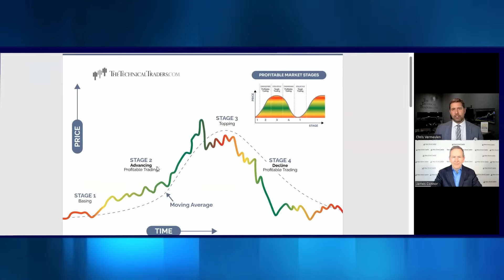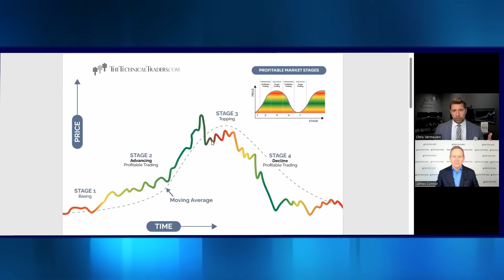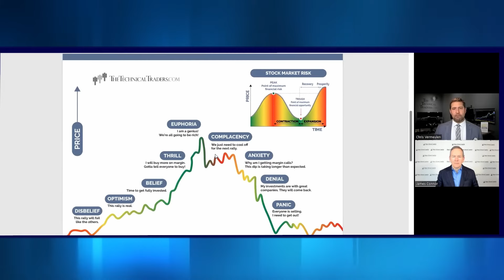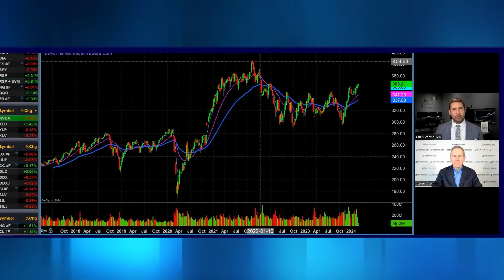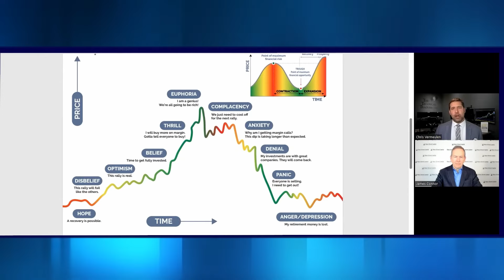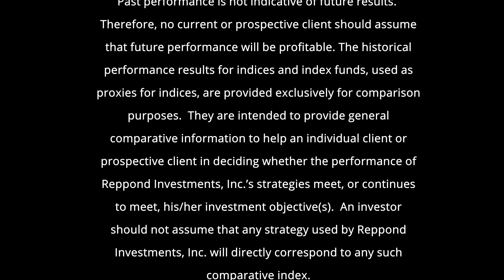Two Opposing Views of the Stock Market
Comparison of Reppond Investments, Inc.’s strategy to any stock market index is for illustrative purposes only. The volatility of the indices used for comparison may be materially different from the volatility of Reppond Investments, Inc.’s program due to differences in diversification and actual securities held by Reppond Investments, Inc. vs. the market indices. Different types of investments involve varying degrees of risk and there can be no assurance that any specific investment will be profitable or that you will not lose money.

Reppond Investments, Inc. does not make any representation that our strategies will or are likely to achieve returns similar to those shown in the performance graphs in this presentation. Reppond Investments, Inc. reserves the right to trade different funds within their strategies than those reflected in the models shown.  You cannot invest directly in a stock market index, as these are unmanaged, broadly based indices, which differ in numerous respects from the specific portfolio composition.  Dividends and income are included in the index returns. The S&P 500 is a trademarked term of the McGraw Hill Company, and index data was compiled from sources we believe to be reliable, however Reppond Investments, Inc. makes no representations or guarantees with respect to the accuracy or completeness of such data.

Past performance is not indicative of future results. Therefore, no current or prospective client should assume that future performance would be profitable. The historical performance results for indices and index funds used as proxies for indices are provided exclusively for comparison purposes only, so as to provide general comparative information to assist an individual client or prospective client in determining whether the performance of Reppond Investments, Inc.’s strategies meets, or continues to meet, his/her investment objective(s).  It should not be assumed that any Reppond Investments, Inc.’s strategy would correspond directly to any such comparative index.

Performance from live accounts since 2019 does include our maximum advisory fee of 1.5% per year.  All other data and charts do not include a maximum advisory fee of 1.5% per year.
Performance results of the strategies developed by Reppond Investments, Inc. do not reflect the impact of federal or state income taxes a client would pay on gains in a taxable investment portfolio.

Reppond Investments, Inc. is a registered investment adviser. We may not transact business in states where we are not appropriately registered, excluded or exempt from registration. Individual responses to persons that involve either the effecting of transactions in securities, or the rendering of personalized investment advice for compensation, will not be made without registration or exemption.